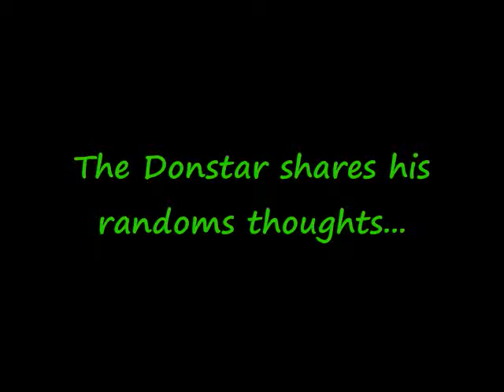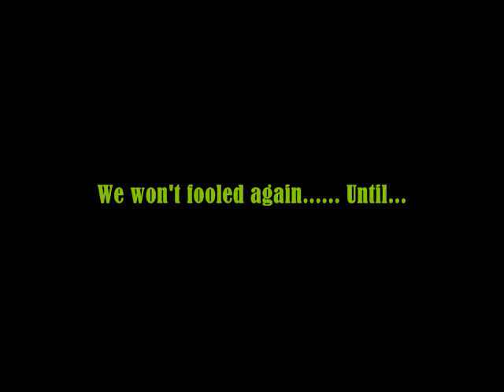Donnie N the End of the world...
Me talking about what I think about the world n performing some anonamous acts